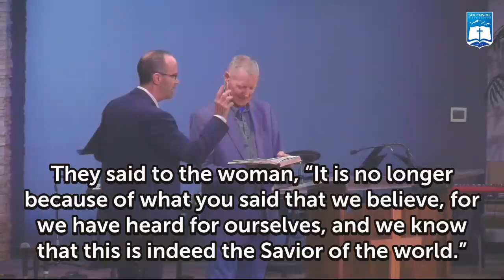Pat Braddy | Supernatural Encounters (John 4:27-30)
Pat Braddy
Southside Bible Church - Centennial, Colorado
SUPERNATURAL ENCOUNTERS (JOHN 4:27-30)